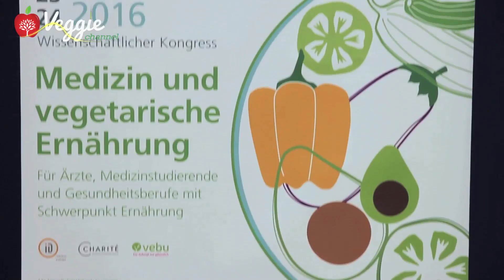Study on vegetarian and vegan children VECHI - Dr. Markus Keller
There are still few studies in the world on vegetarian and vegan children. A German study, called VECHI (Vegetarian and Vegan Children), began in 2015 and it is collecting numerous data.

This is a video of the web-tv Veggie Channel. It was filmed during the International Congress VegMed 2016 in Berlin, Germany.